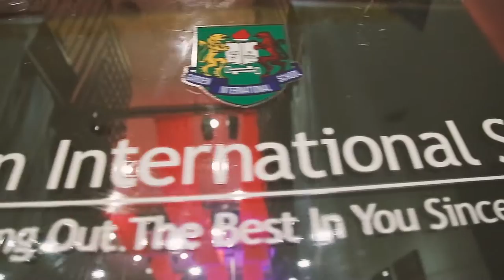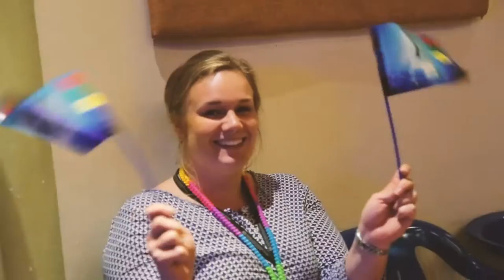GIS X Factor Final 2017 highlights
It was fun, it was varied, it was amazing. Well done to all the participants and all the very talented finalists of GIS Primary X Factor 2017.